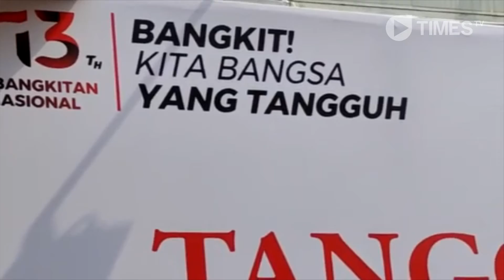TIMES TV - Orasi Kebangsaan Kebangkitan Nasional Ditengah Pandemi by Founding Father Arema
Advertisment
Contact Person Redaksi